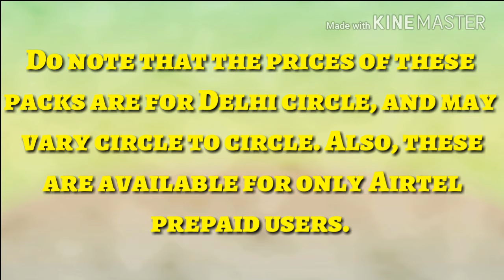Airtel's New Offer :Free local and std calls| Airtel to Airtel free| But there is a Catch|In detail!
DONT MISS THE VIDEO! THE KICKASS Offer
In this video we will talk about a new offer by airtel to beat jio there are many offers that are completely revealed in this video
Bu t there is a catch check this video to know it!